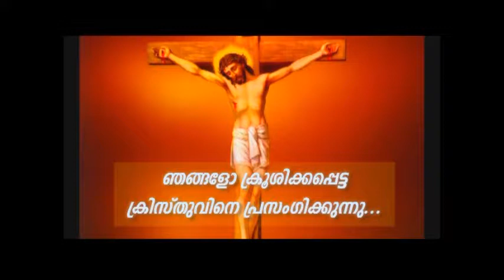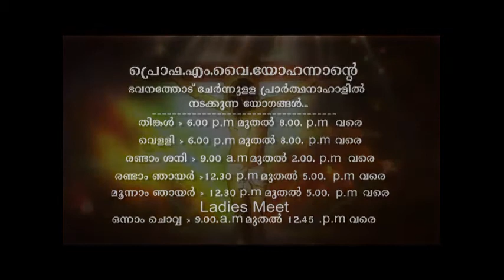DAILY RAINBOWS OF HOPE 269